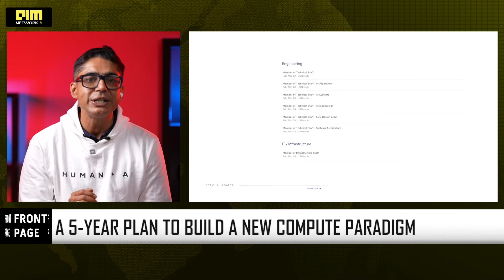Naveen Rao Raises $475M to Build an Analog AI Chip That Rewrites the Compute Stack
Naveen Rao is back with an audacious hardware blueprint: a massive analog–digital AI substrate that runs model dynamics in physical circuits instead of simulating them with matrix multiplies. The promise? Orders-of-magnitude efficiency, new learning behaviours, and architectures that don’t look like today’s transformer stacks. Backed by a $475M seed round, this could be the first serious alternative to GPU-bound deep learning.